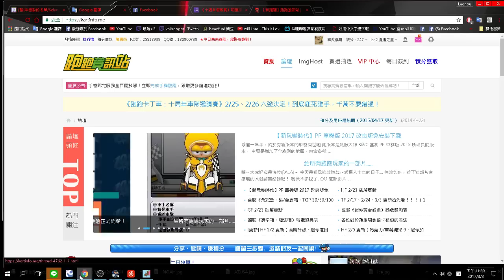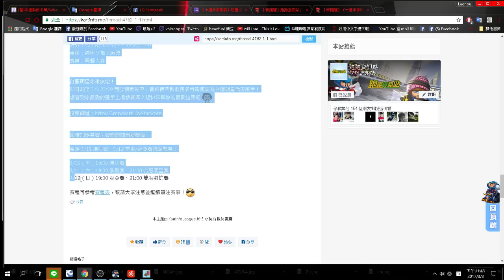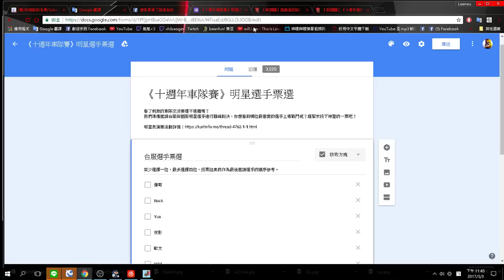【十週年車隊賽】明星賽票選正式開始！ 20170303【跑跑卡丁車KartRider】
明星賽票選正式開始！
即日起至 3/5 23 :59 開放觀眾投票，最終得票數前四名者將邀請為台服明星代表選手！